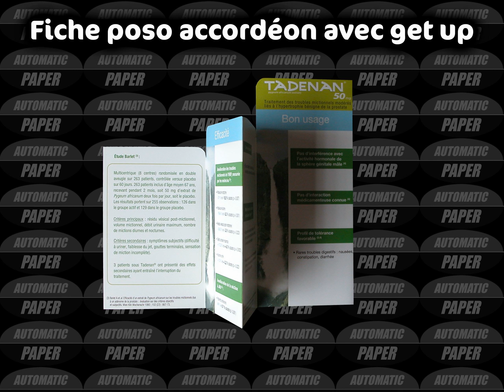Pop-up Carte accordéon Get up TADENAN Laboratoire Abbott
Carte Pop-Up - Origami - Kirigami - Documents complexes - Mécanismes papier
Recherche et Développement Papier Carton - Documents mémoriels & évènementiels
Pierre et Farid - Concepteur Fabricant - 15 ans d'expérience